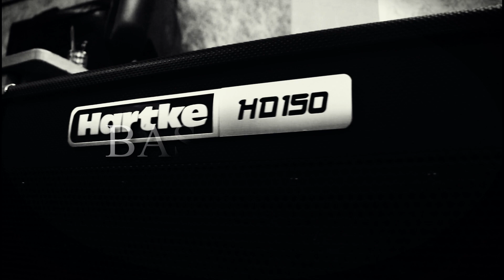Mere Mehboob Qayamat hogi | bollywood song | SANAM | Bass Cover | NEHA SINGH (INDIA)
Hey Guys,
BASS COVER  - MERE MEHBOOB QAYAMAT HOGI by sanam.
Hope you will like it...Use headphones for better sound quality...
Please like / share / comment on my video...
Help me get more likes/views on my videos and
Let me know about some good songs to cover in the comment section below ;)

Original song Credits:
Singer: Kishore Kumar
Music Director: Laxmikant-Pyarelal
Lyrics: Anand Bakshi
Film: Mr. X in Bombay
Label: Saregama